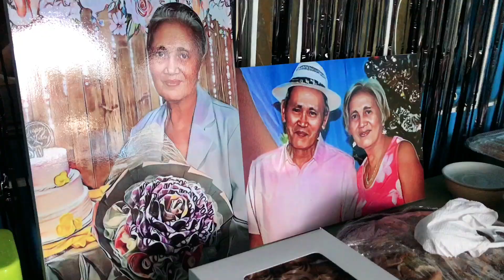NANAY NORMA’S BIRTHDAY 🎂